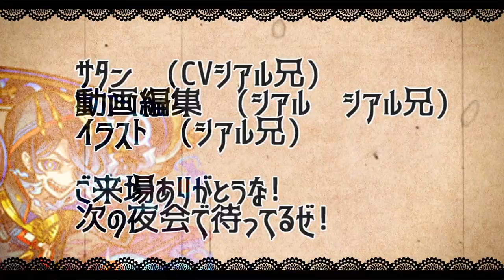【モンスト】「銀魂コラボガチャ」なにこれ…!?でも運命からは逃れられない!!!【ガチャ】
▼twitterだぜ！
▼動画の詳細
　▻編集ソフト:AviUtl
　▻録画ソフト:DU RECORDER
　▻配信ソフト:Streamlabs OBS